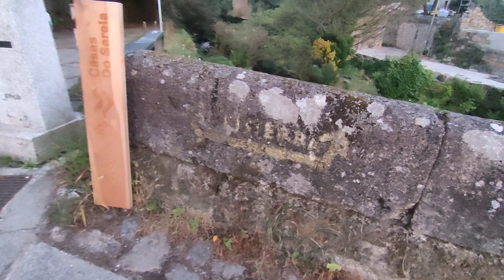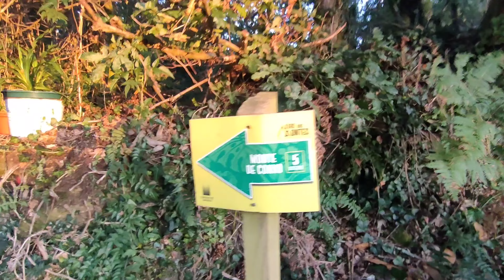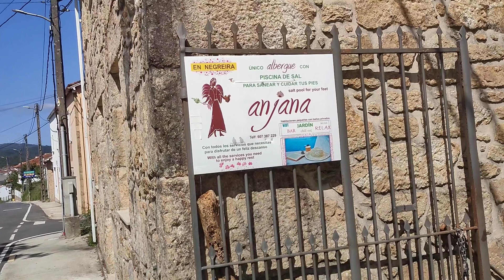Camino de Santiago 2024. Camino de Muxia - Finisterre. Etapa 1. Santiago de Compostela - Negreira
Primera etapa del camino a Muxia -Finisterre. La salida de Santiago es muy bonita, entre sendas y sombras. Hay una subida larga y empinada que abre los pulmones y el corazón. La recompensa es un paisaje precioso y con mucha tranquilidad. Posiblemente por ser domingo. El albergue elegido ha resultado ser acogedor y encima con piscina de agua salada, bar, chillout y jardin. Una delicia para descansar y prepararse para la etapa siguiente. Buen Camino.